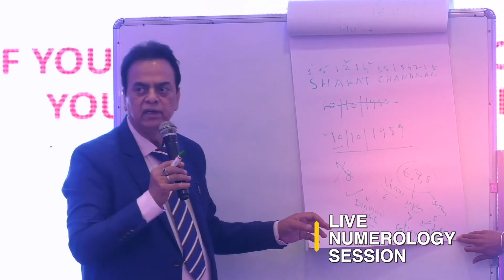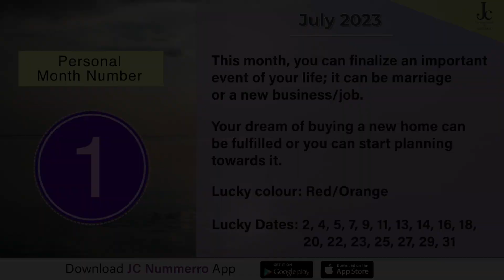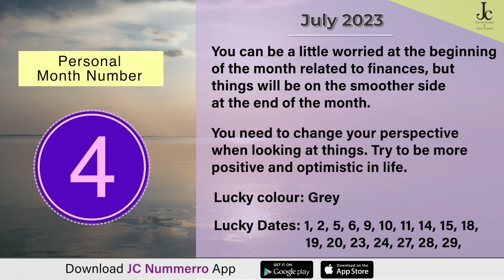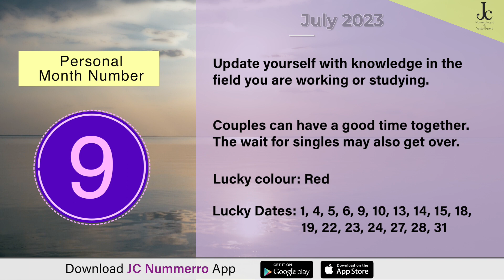July 2023 Predictions | Monthly Numerology | Psychic Number 1 to 9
Monthly Numerology Predictions for July 2023 based on Psychic/Birth numbers 1, 2, 3, 4, 5, 6, 7, 8, 9. Numerology forecast by Dr. J C Chaudhry, world’s best numerologist comes every month and tells you about future predictions, lucky dates, and colors. Every month, the personal month number of a person gets changed, so it is important to calculate your personal month number first before checking the numerology predictions.
If you have any questions or problems, consult Dr. J C Chaudhry, top numerologist with 38+years of experience.

(Our JC Nummerro App also offers FREE Numerology Report and Daily Predictions.)